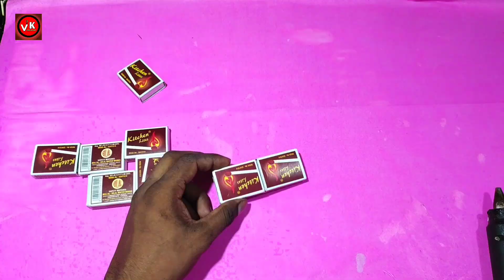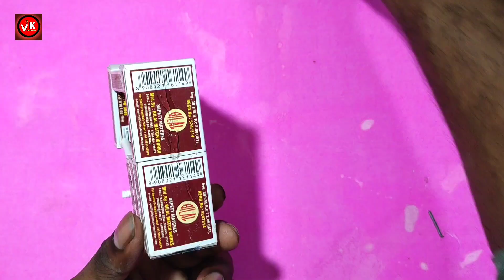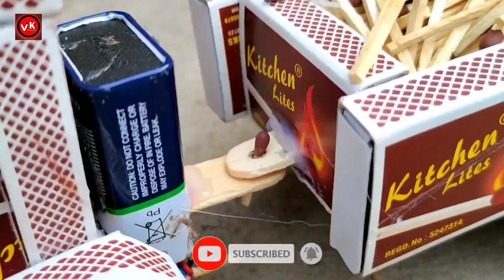4 Amazing DIY TOYs| Matchbox Tuk Tuk Rickshaw - Tractor Trolley | Cardboard RC Helicopter - Drone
4 Amazing DIY TOYs| Matchbox Tuk Tuk Rickshaw - Tractor Trolley | Cardboard RC Helicopter - Drone